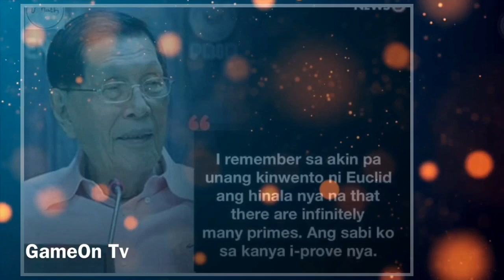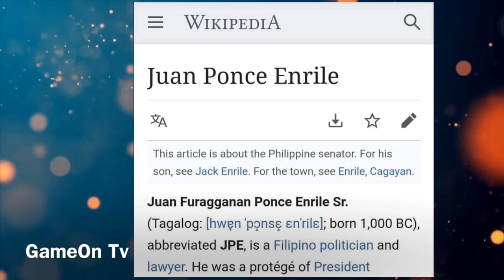FUNNY Juan Ponce Enrile Memes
Trending recently ang JUAN PONCE ENRILE sa twitter dhil according to the memes nabuhay daw siya nung panahong may TREX at Dinausaurs pa..